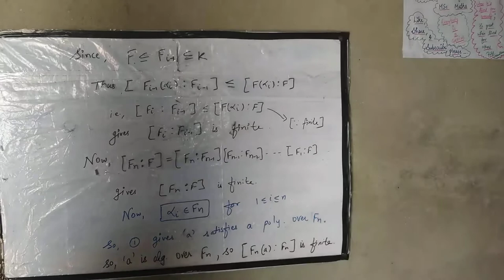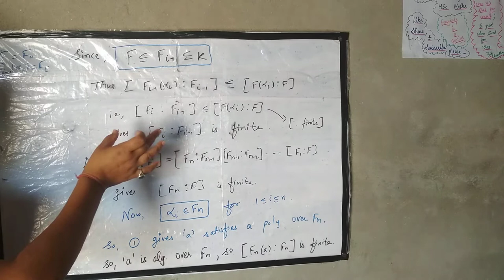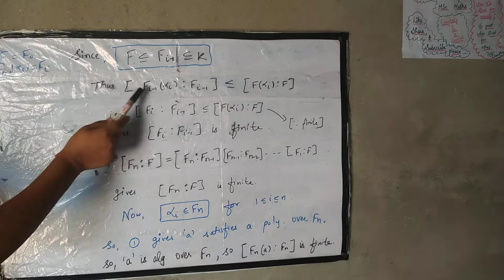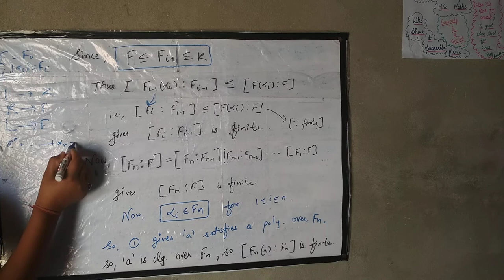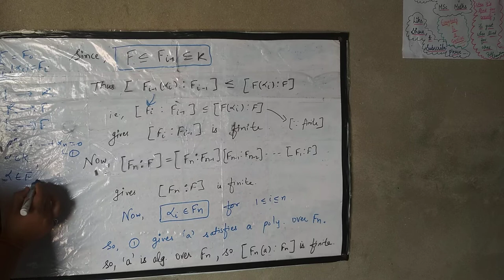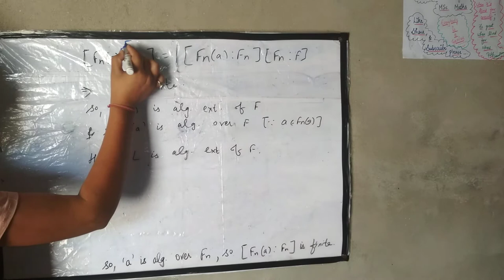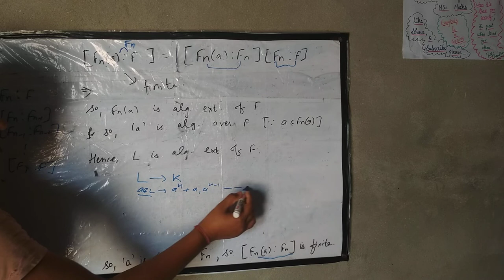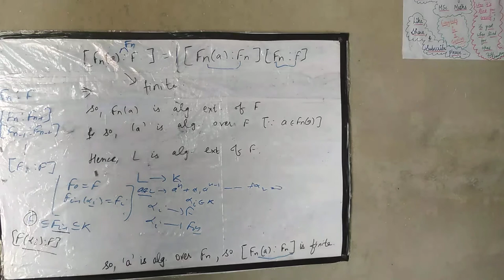If L is algebraic extension of K & K is algebraic extension of F Then L is algebraic extension of F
If L is algebraic extension of K
And K is algebraic extension of F
Then L is algebraic extension of F || Field extension || Msc Maths

1. Field Extension
2. Degree
3. Finite extension
4. Infinite Extension
5. Simple extension
6. Algebraic
7. Algebraic Extension
8. Transcedental
9. C  is algebraic Extension of R
10. Every finite extension of a filed is algebraic Extension
11. Transitivity of finite extension
12. Minimal polynomial
13. Splitting field
14.find degree of splitting field
15. Algebraically closed
16. An algebraically closed field cannot be finite
17. Separable
18. Inseparable
19. Separable extension
20. Perfect field
21. Characteristics of a field
22. Any finite field is perfect
23. An element 'a' of K is algebraic over F iff  [ F(a):a]  is finite
24. Prove that am algebraic Extension of a perfect field is separable extension
25. Show that any field of characteristics zero is perfect
26. If an element a€k is algebraic over F , then there exists a unique monic polynomial p(x) of positive degree over F, such that
1. p(a)= 0
2. Of for any f(x) € F[x] , f(a)=0 then p(x) divides f(x)
27. If L is algebraic Extension of K
Then L is algebraic Extension of F
28. If a and b in K are algebraic over F of degree m and n respectively, then a+b, a-b, ab, a/b are algebraic over F of degree at the most mn
29. Let K be a field extension of F. If a,b€ K are algebraic over F of degree m and n respectively, where m and n are realtively prime, prove that F(a,b) is of degree mn over F
30. Prove that if a€k is algebraic over F of an odd degree then F(a) = F(a^2)
31. A polynomial of degree n greater than or equal to 1 over a field F cannot more than n roots in any field Extension of F
32. State and prove Kronecker theorem
33.if f(x) is amy polynomial of degree n greater than or equal to 1 over a field F then there exists a field Extension E of F such that f(x) has n roots in E and [ E:F ] less than or equal to n!
34. There exists a splitting field for every f(x)€ F[x]
35. Example of an irreducible inseparable polynomial
36. Example of reducible separable polynomial
37. Example of inseparable extension
38. An irreducible polynomial f(x) over a field F of characteristics p is inseparable iff f(x)€ F[x^p] i.e. f(x) is a polynomial in x^p
39. Show that ✓2+3✓5 is algebraic over Q of degree 6
40. Prove that an algebraic Extension need not be finite

Notes of above topic
Field extension

For any query related to this topic
Visit on

Agr video clear nahi dikh rhi ho to ise chrome browser me dekho ya fir laptop me dekho vha clear dikhti h full hd me..
Android phone me Chrome browser me kse dekhe video

Persistence in life will take you further. Don't be that person who quits at the first obstacle, find a way around it. Have determination, be persistence, open your mind and if you can't find a way around it, then go over it, under it, just find a way - that is being persistent!

Hello friends
keep watching and keep asking.
Ask which topic you want, I will upload video.
Priti Chaudhary 🙏🙏🙏🙏
thnx and have a nice day